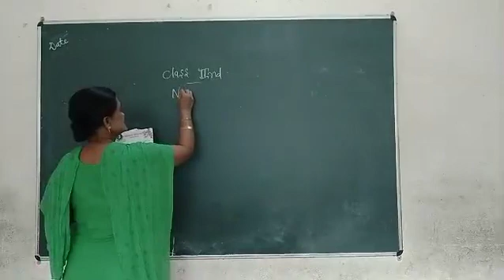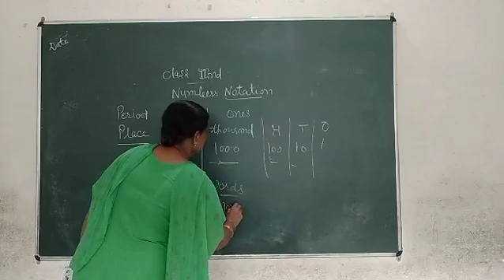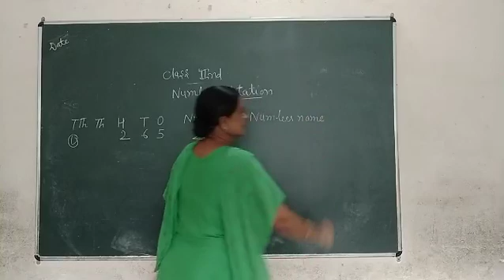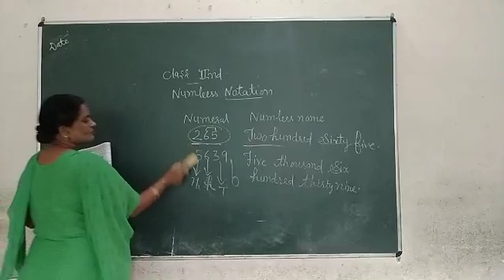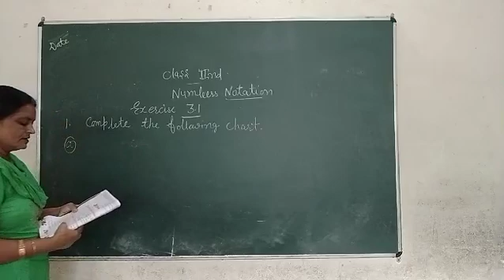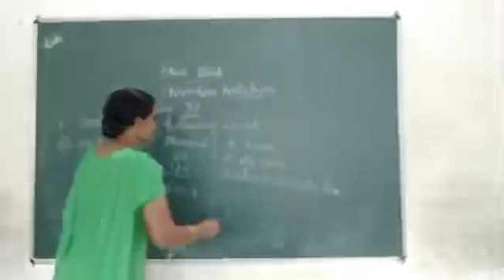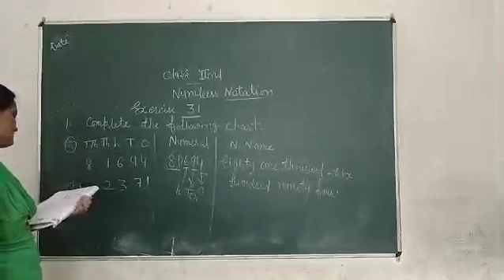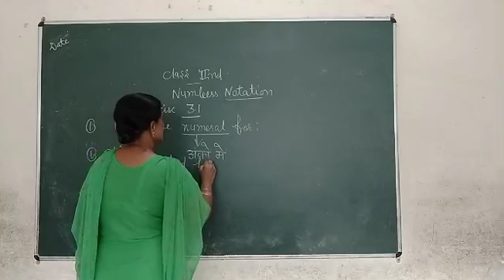Class 2nd Math Ex-3.1 (11may)